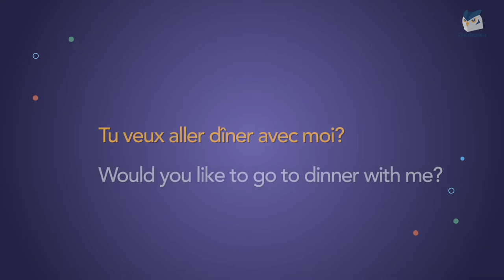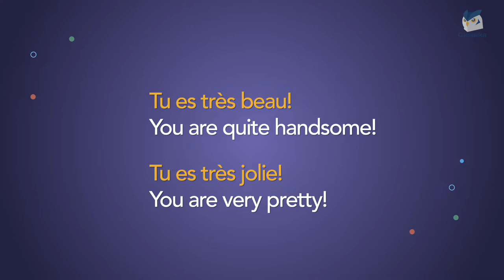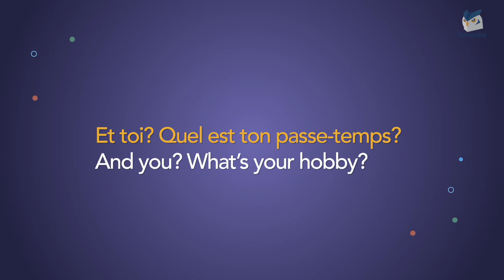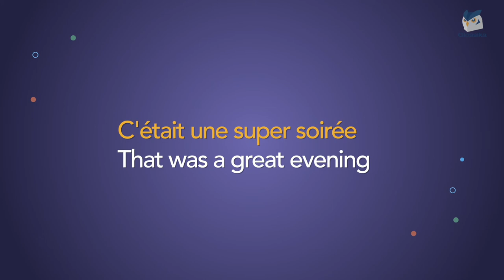Flirting in French: Pick Up Lines & Romantic Phrases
Have you ever wondered how to flirt with a French man or woman? This video will teach you several key phrases that come in handy when dating in France.